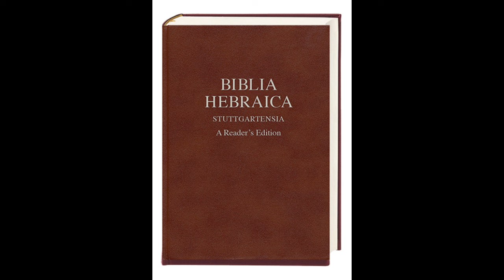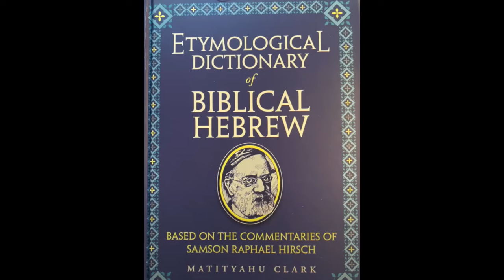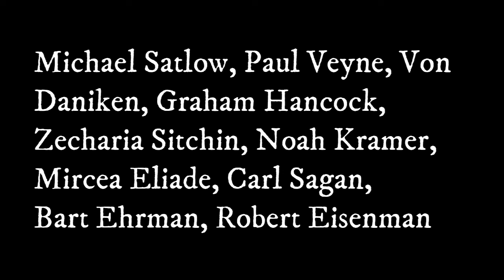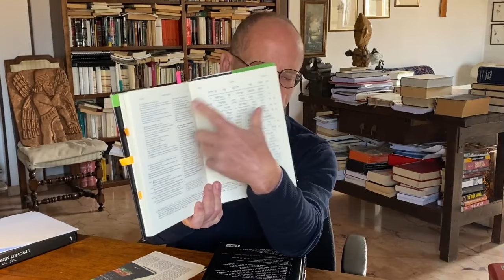Los libros que estudia Mauro Biglino/Autores y Bibliografías/Biglino nos habla de sus traducciones .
En este video te comparto una compilaciòn que realicè sobre los libros y autores que Biglino sigue para sus investigaciones y que seguramente te podràn ser de gran ayuda para tus investigaciones.Obviamente no estan todos pero este es un inicio, poco a poco, irè actualizando esta lista.Espero que sea para tu enriquecimiento.